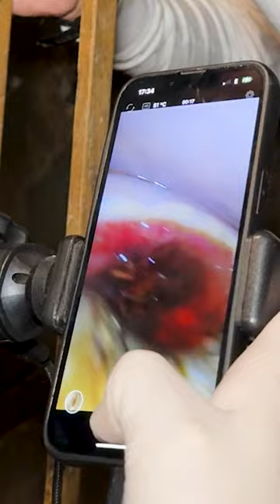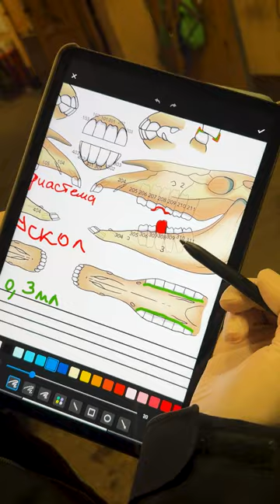Были ветеринары! Что делали? Часть 1 Зубы!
Я обожаю наблюдать за их работой, задавать вопросы и получать на них раааазвернутые 😁 ответы. Профессионалы одним словом. 😎

Смотрите первую часть на видео